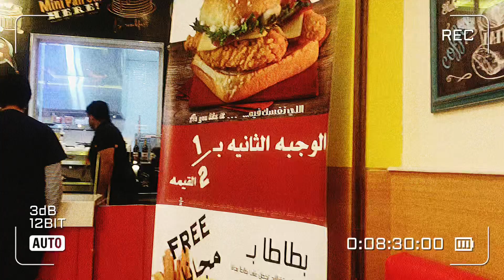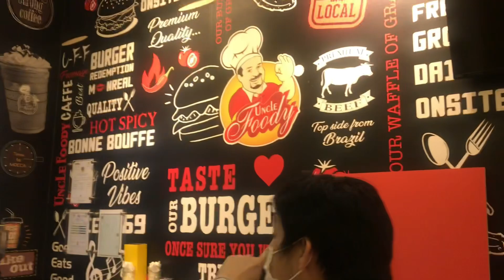HULING SAHOD SA YOUTUBE | WALA NA FINISH NA😌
Na mga Chaps! ♥️